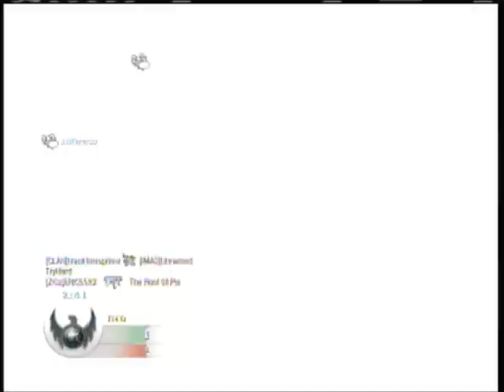AlmightyDarshan 220 - 18 (BLACK OPS)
my friend alimighty darshan went 220 in 18! Send TO MACHINIMA To Try to get posted!
Sorry bout us talking late editing error!